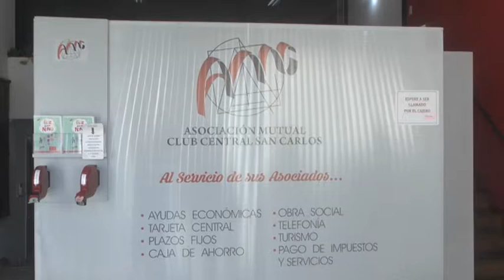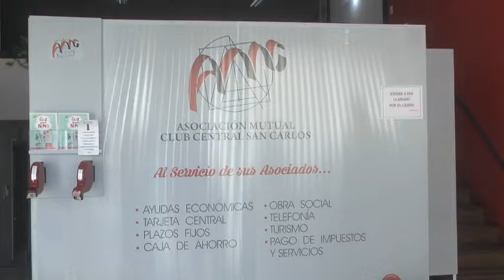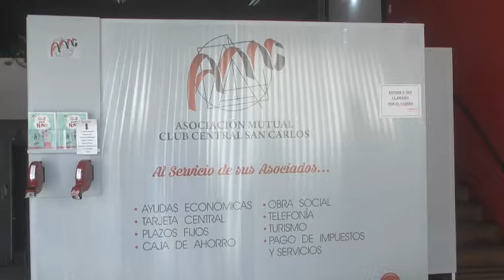David Tisocco - Asociación Mutual CCSC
5 cuotas sin intereses para el día del niño